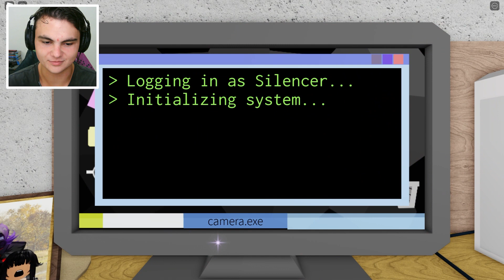NEW LARGE COMPLEX MAP!? | IN PLAIN SIGHT 2 (ROBLOX)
Hey everyone! Welcome back to In Plain Sight 2! In this video, we showcase the new Complex map! There's even a new cooking minigame! If you enjoyed this video and want to see more Roblox content, then click the like button! Enjoy the video!